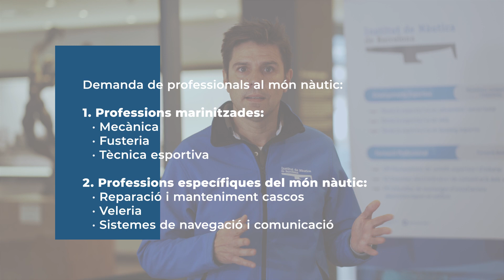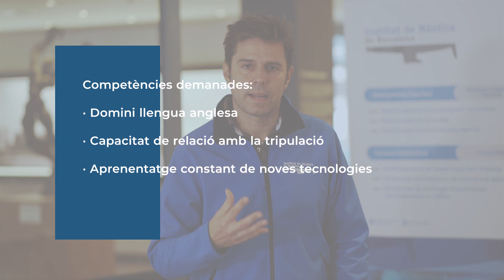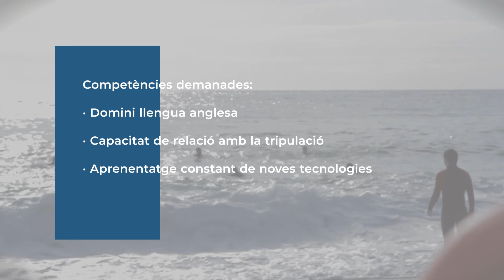Professions nàutiques i marinitzades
Xavier Cuerpo, Cap d'estudis de l'Institut de Nàutica de Barcelona, ens comenta la importància de l'economia blava en el futur del sector, com transformarà la tasca dels i les professionals que s’hi dediquen i quines són les noves tendències.